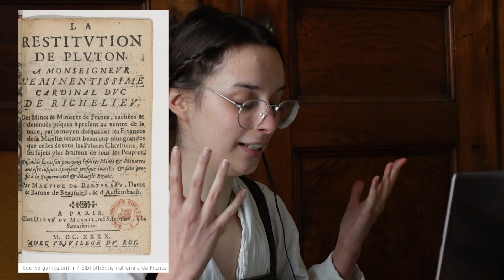La 1ère minéralogiste française (ft @Selfiestorique ) – Martine de Bertereau (1590-1643)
J'ai eu l'incroyable chance de m'entretenir avec celle que l'on considère comme la première minéralogiste française : Martine de Bertereau. On a pu revenir sur ses découvertes de mines en France, sur les 2 ouvrages qu'elle nous a laissé, mais aussi sur les bâtons de sourciers, l'astrologie, les impôts sur les sociétés et le féminisme (oui oui).

Bien qu'elle puisse être considérée comme une des premières minéralogistes françaises, la Baronne pourrait pourtant plus tenir de la prospectrice avisée que de la véritable scientifique. Ses ouvrages ne donnent en effet que peu de nouvelles connaissances concernant la minéralogie, bien que certains aspects puissent apparaître comme des précurseurs de ce qui deviendra plus tard l'hydrogéologie. Il n'en reste pas moins qu'elle et son mari ont découverts plusieurs dizaines de gisements miniers à travers la France ; et que ses récits constituent un témoignage précieux concernant le domaine minier français au XVIIe siècle. (et puis elle est très sympa franchement).

Gauthier Delplace

Avec
Louise a.k.a THE GOAT (@Selfiestorique )

Remerciements :
Louise, obviously
Martina Kölbl-Ebert, qui m'a très gentiment envoyé son papier sur notre chère Martine

BIBLIOGRAPHIE :
Chermette, A. Martine de Bertereau (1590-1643), une femme ingénieur des mines au XVIIe siècle. Publications de la Société Linnéenne de Lyon 1985, 54 (10), 69–80.
de Bertereau, M. Véritable déclaration de la descouverte des mines et minières de France... / par illustre dame Martine de Bertereau, baronne de Beau-Soleil...; 1632.
de Bertereau, M. La Restitution de Pluton à monseigneur l’eminentissime cardinal duc de Richelieu. Des mines et minières de France ... Par Martine de Bertereau, dame et baronne de Beausoleil...; 1640.
Kölbl-Erbert, M. How to Find Water: The State of the Art in the Early Seventeenth Century, Deduced From Writings of Martine de Bertereau (1632 and 1640). Earth Sciences History 2009, 28 (2), 204–2018.
Spavin, R. La minéralogie au féminin : la transmission du savoir chez Martine de Bertereau. Dix-septième siècle 2018, 280 (3), 499–512.